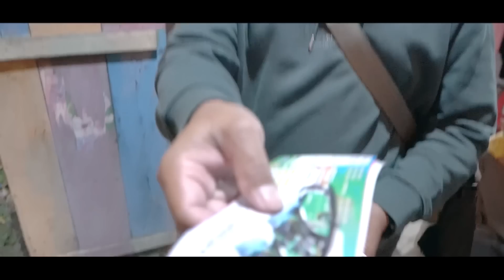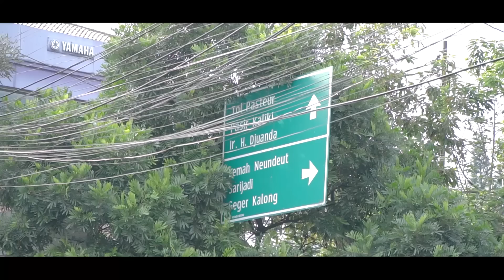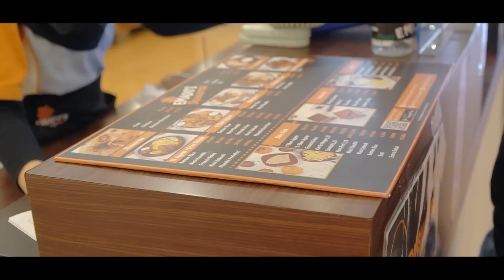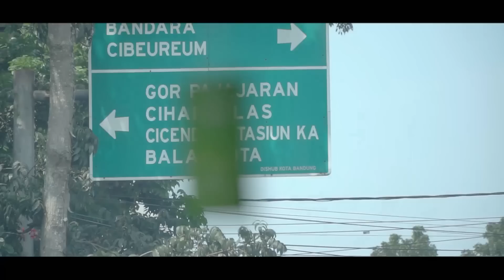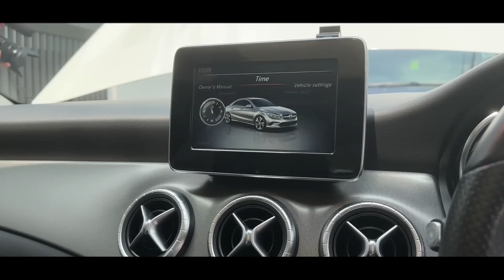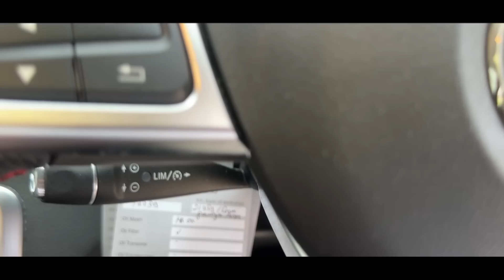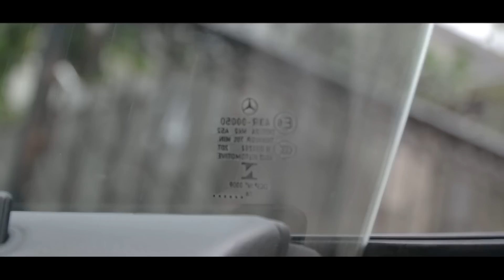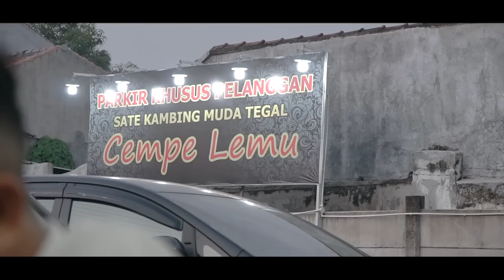Orang ini Setahun Sekali Order Mobil di BMI | Berburu Mercedes Benz CLA 200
Whatsapp Diskusi, Info, dan Pemesanan Berburu Mobil Impian [ BMI ]

1. PLAT LOKAL [ Jateng,  D.I.Y, & Jatim ] dan PLAT BEBAS untuk dikirim ke SELURUH INDONESIA :

Untuk tutorial mengemudi, tips dan trik seputar perawatan mobil, dan memburu mobil impian, silakan cek di kanal tercinta kita